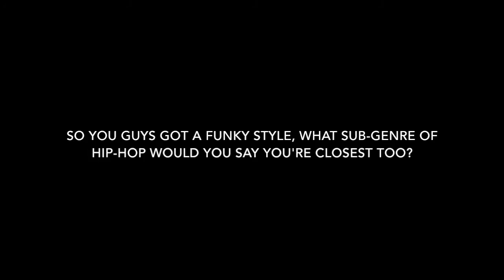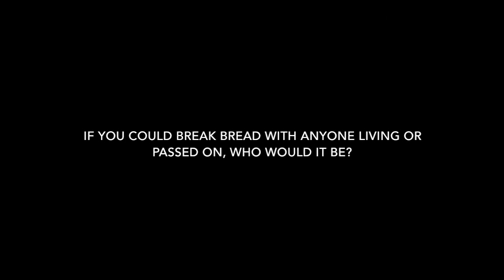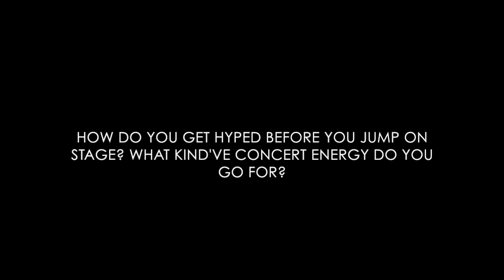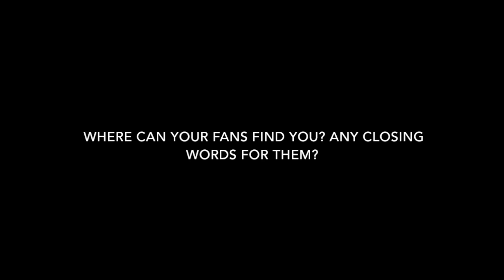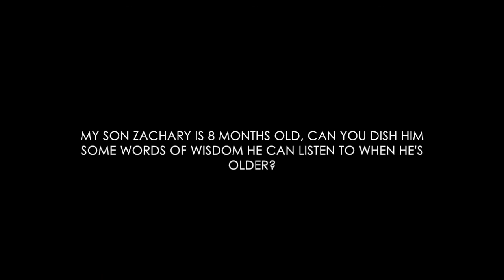A-Sides Interview: The Vagabondz Discuss their style, performing, and more (9-1-2015)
The Vagabondz are a music collective, rap group/band, & cultural movement based in NYC. Originating out of Beacon High School, Vagabond members include Dazay (MC/vocals), TYE (MC), Yung Choc (Vocals), DJ Broccoli Rabe (Producer), Helixzx (Producer), Papora (Producer), ZyMoon Merkury (Producer/MC), Si(Hypeman), and Broku (Hypeman).

About A-Sides with Jon Chattman:

Jon Chattman's music series features celebrities and artists (established or not) from all genres performing a track, and discussing what it means to them. This informal series focuses on the artist making art in a low-threatening, extremely informal (sometime humorous) way. No bells, no whistles ‹ just the music performed in a random, low-key setting followed by an unrehearsed chat. In an industry where everything often gets overblown and over manufactured, Jon strives for a refreshing change.